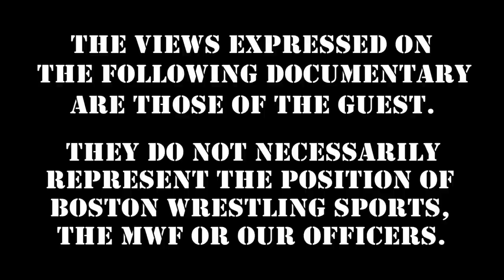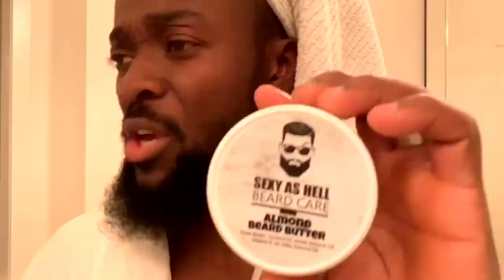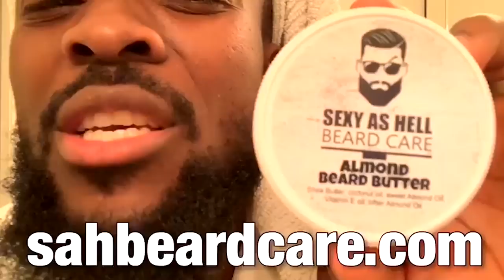New Jack Shoots on USWA, Racism Towards Jackie Moore, Jerry Jarrett, Jerry Lawler, Jeff Jarrett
ECW legend NewJack is back for Wrestling Insiders Extreme, shooting on Racism towards JackieMoore; JerryJarrett; JeffJarrett; JerryLawler & more!

VIP PACKAGES & TICKETS ON-SALE NOW!
- Live Wrestling - Autographs - Photos - VIP Legends Q&A!
Saturday, November 13th - Memorial Hall - Melrose, MA

TigerMulligan "Stern But Fair" - Sunday's 10PM (non-PPV Sunday's)

360 Main St.